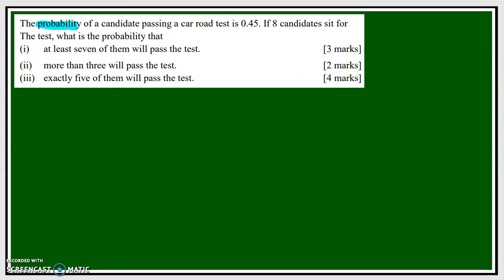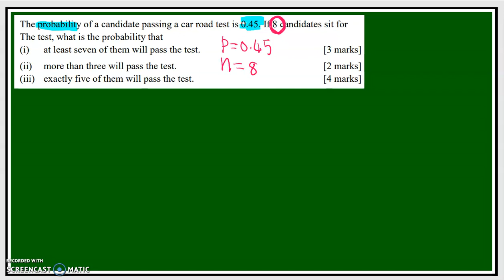SET C_PA_1(a)